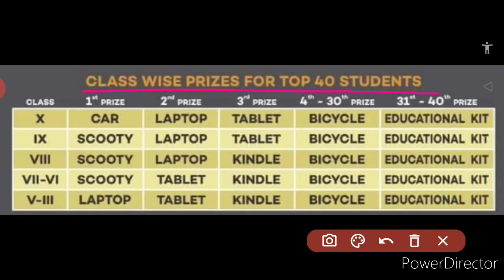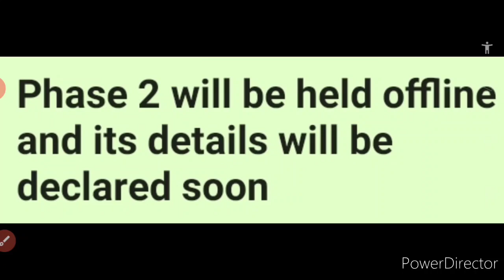RPS Olympiad 2021 | Laptop, Tablet, Car, Scooty, Kindle, Bicycle & Educational Kit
In this video we have discussed about the greatest online cum offline Olympiad 2021, whose rewards include car, laptop, tablet, scooty, bicycle, kindle & educational kit, so kindly watch this video fully and carefully from beginning to end..🙏🏻❤️🌹